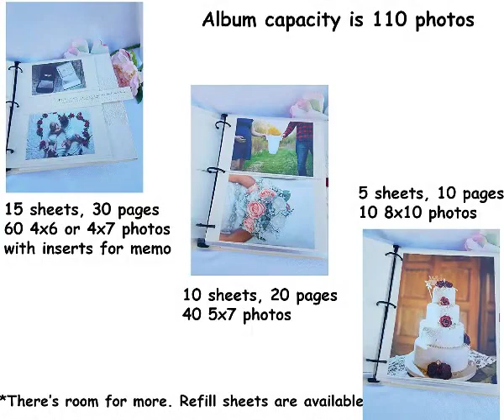Kempf Rubber Scroll Doormat Rectangular, Wrought Iron, Black, Indoor Outdoor Entrance Mat,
Click here for best price :

Kempf Rubber Scroll Doormat Rectangular, Wrought Iron, Black, Indoor Outdoor Entrance Mat, 18-inch by 30-inch

AESTHETIC - Attractively designed doormat brings elegance to the doorstep
SCROLL DESIGN - Open scroll work effective at trapping dirt and debris, while allowing water to drain
INTRICATE PATTERN - Intricate pattern resembles wrought-iron scroll work
DURABLE - Tough rubber ensures longevity of mat, great for all seasons
RUBBER - Rubber construction prevents slipping

Best Price